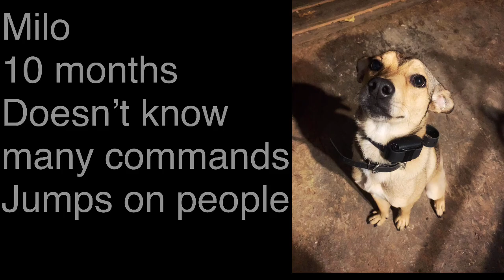Milo | 10 Month Old Mixed Breed | Atlanta Board & Train Program